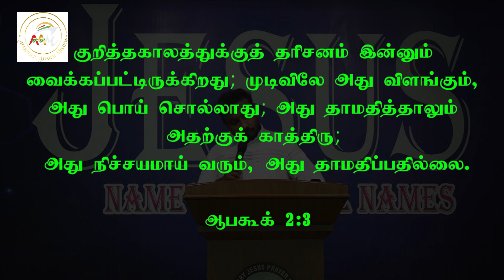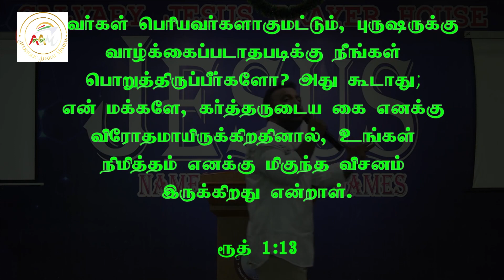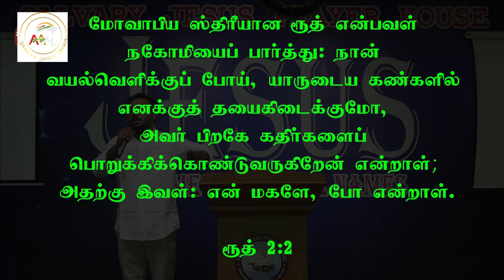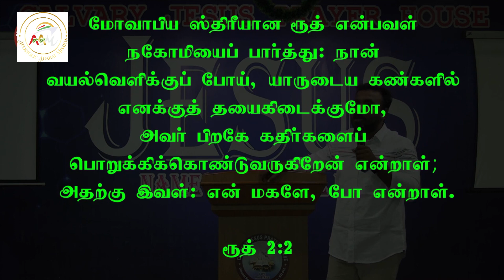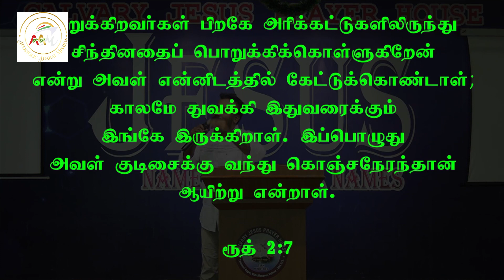BRO.G.E.GNANESH ll TAMIL CHRISTIAN MESSAGE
PUBLISHED 2023